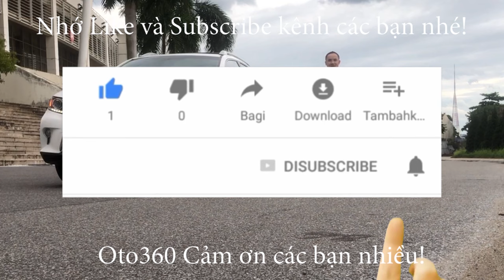Chiếc Toyota Vios E 2011 đã về với chủ mới, chúc chủ mới phát tài phát lộc, vạn dặm bình an!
Toyota Vios 1.5 E MT sản xuất năm 2011, màu bạc, tên tư nhân, xe còn đẹp, chạy hơn 11 vạn km.
Xe được trang bị động cơ xăng 1.5 L, hộp số tay 5 cấp, Nội thất ghế da, gương gập chỉnh điện, tích hợp xi nhan trên gương. đã lắp màn hình Android, camera lùi, cảm biến lùi...  Hệ thống An toàn gồm có túi khí an toàn, chống bó cứng phanh ABS, cân bằng điện tử,EBD,HAC,BA,... Và các trang thiết bị khác.